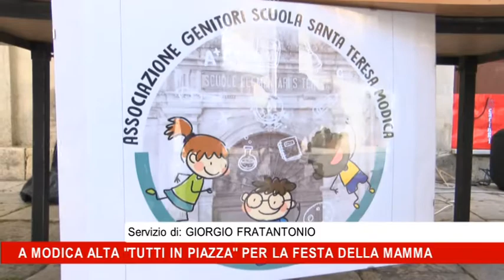A Modica Alta tutti in piazza per la festa della mamma